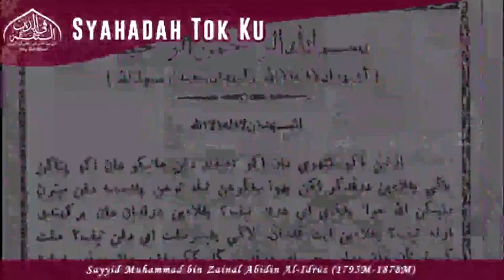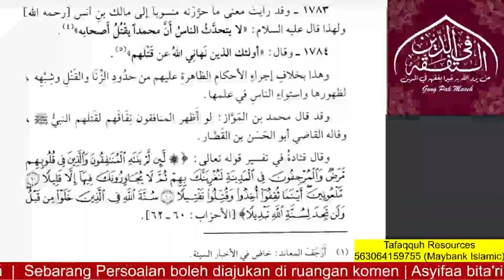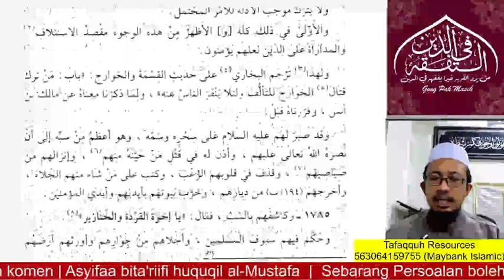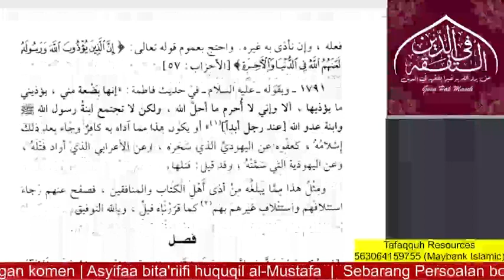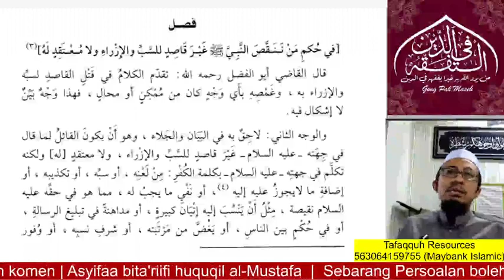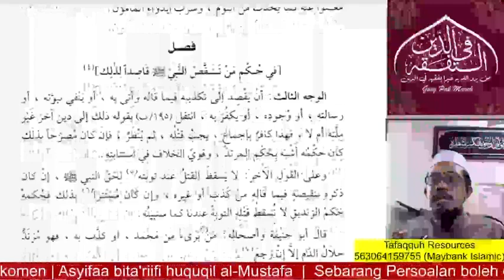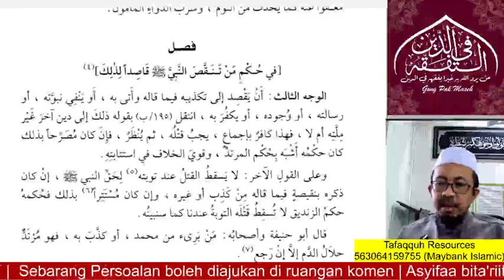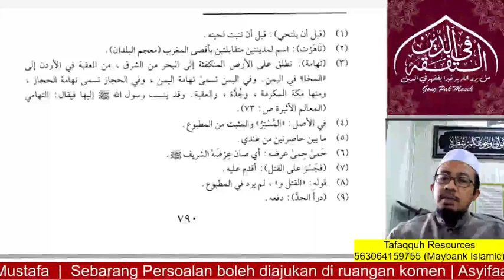Asyifā Bita’rīfi Huquqil Mustofa | Majlis 80 | : Ustaz Mahadi Mohammad